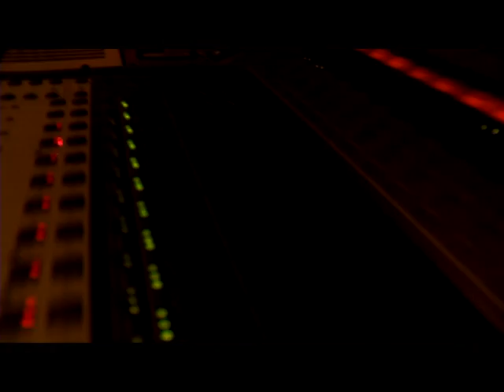Fatjoni Latifi Orkestrale ( SHQIPJA MASTER Production)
Orkestroi: Alban Furtuna
Klarinet: Fation Latifi
Video: Shqipja Master
Shtepia diskografike: Shqipja Maste

DO TA GJENI NE KASET DHE CD VETEM NGA SHTEPIA DISKOGRAFIKE SHQIPJA MASTER.